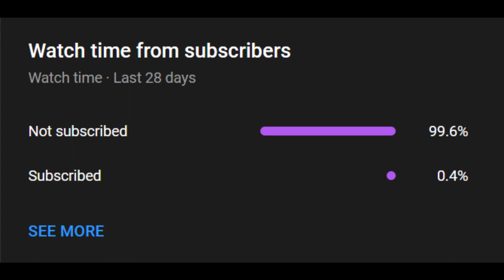sweater weather - the neighbourhood (slowed and reverb)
Copyright and licensing:
If any producer or artist has an issue with this song or picture, please contact me before doing anything by sending us an e-mail or a personal message and your content will be removed from my channel immediately.